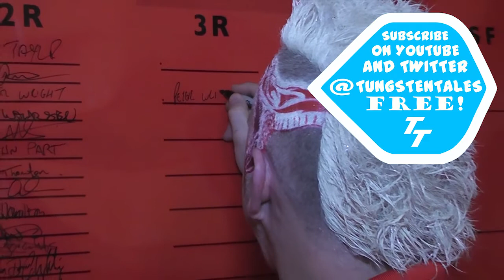Darts -PETER "SNAKE BITE" WRIGHT TALKS "PHIL TAYLOR" AND CHANGING DARTS